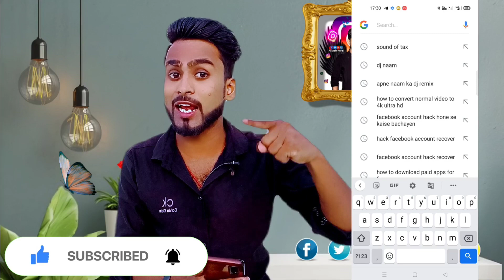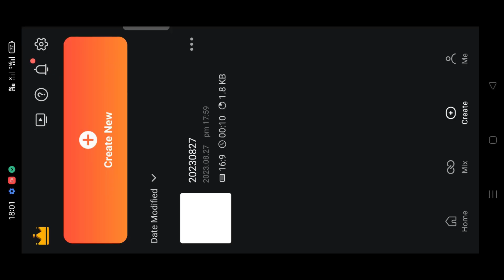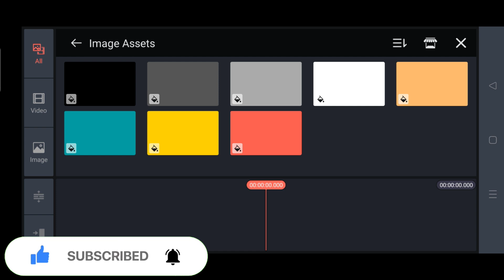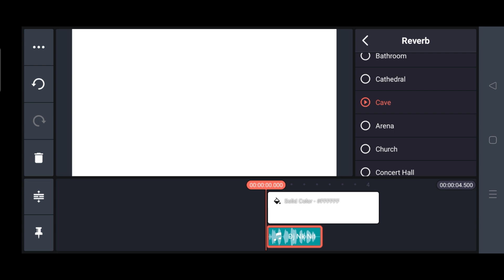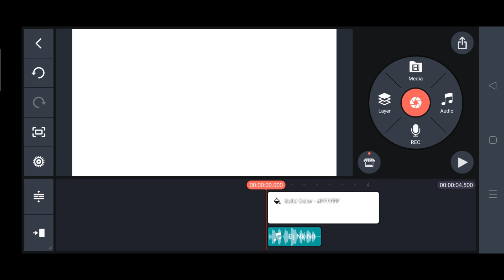mobile me dj voice tag kaise banaye|dj voice tag kaise banaye 2023|apna Naam voice tag Kaise banaye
name voice tag

name voice tag kaise banaye

name voice tag download

dj rahul name voice tag

dj name voice tag download

dj akash name voice tag

dj ajay name voice tag

dj name studio voice tag

name tag sound effects

online dj name voice tag

apna naam voice tag kaise
banaen

apna naam video

apna naam video song

apna naam video mein

apne naam ki voice kaise banaen

apne naam ki voice tag kaise banaye

apne naam ki voice kaise banate hain

apna naam ka video kaise banaen

apna naam wala video kaise banaen

video editing me apna naam kaise dale

dj voice tag kaise banaye mobile me

online dj voice tag kaise banaye mobile se

dj voice tag kaise banaye marathi

fl studio mein voice tag kaise banaen

ladki ki awaaz mein voice tag kaise banaen

mobile se voice tag kaise banaye

dj voice tag kaise banaye

डीजे वॉइस टैग कैसे बनाएं

dj voice tag kaise banaye 2023

dj voice tag kaise banaye online

dj voice tag kaise banaye google
se

dj voice tag kaise banaye pc

dj voice tag kaise banaye 2022

dj voice tag kaise banaye gujarati

हेलो इस वीडियो में हम लोग सिखाने वाले हैं कि अपने नाम का वॉइस टेक बनाएं लकड़ी की आवाज में आप लोग तो यूट्यूब पर बहुत सारे वीडियो देखे हैं लेकिन आप लोगों को कुछ समझ में नहीं आ रहा है वॉइस टेक कैसे बनाएं लकड़ी की आवाज में इस वीडियो को देखने के बाद सारा कुछ मालूम चल जाएगा की अपने नाम का डीजे वॉइस अटैक कैसे बनाएं आप लोग प्लीज वीडियो को एंड तक देखें

🌟hello YouTube team my video my face video 🌟 my voice 🌟 No copyright video 🌟 my face use video mein 🌟

YouTube teem No copyright video my face use video mein🌟